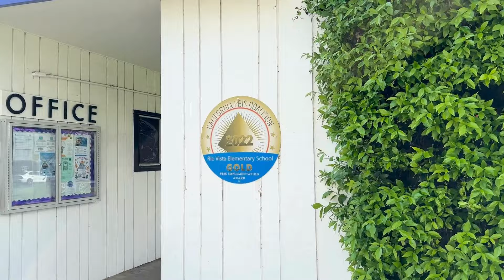Rio Vista School Spotlight April 2024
Spotlight on Rio Vista Elementary! 🌟 This vibrant school in El Rancho Unified School District is a hub for creativity, learning, and community connection. From innovative programs to dedicated teachers, Rio Vista is where bright futures begin. 🐾📚🎨 Panthers💫